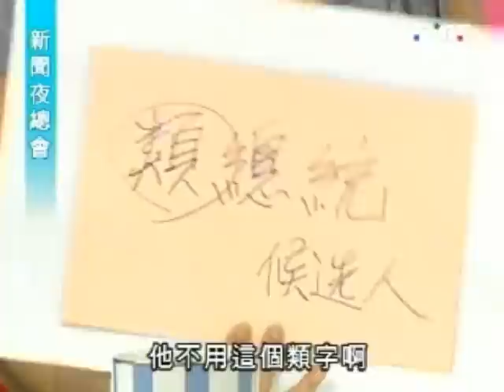新聞夜總會 20110823 part 3/4